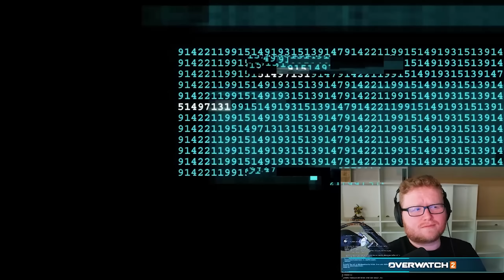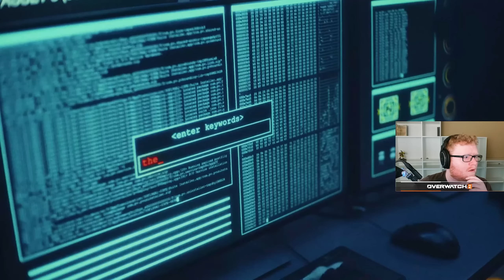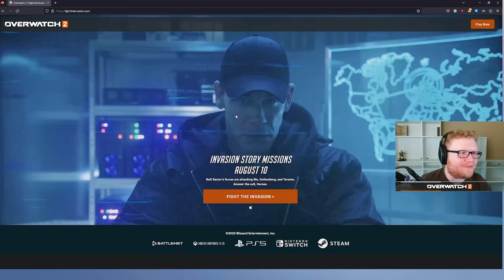Overwatch 2, but John Cena hijacks my stream